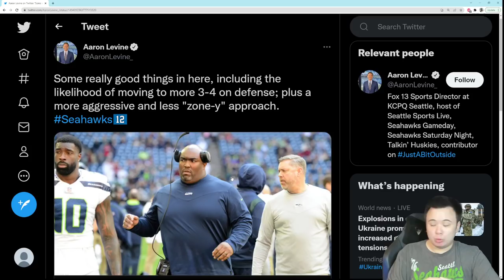Clint Hurtt wants to run some 3-4 and man defense, but will we have the right players for it?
Sounds like Clint Hurtt wants to run some hybrid defense in 2022.

Great. Just make sure you get the right players for it or it'll be a mess.